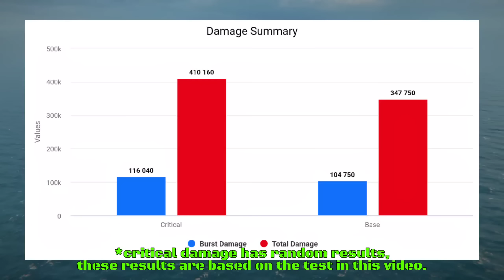NEW Helicopter! Mi-30D Mantis Full Review and Test | 12000 AC! Worth it? | Modern Warships